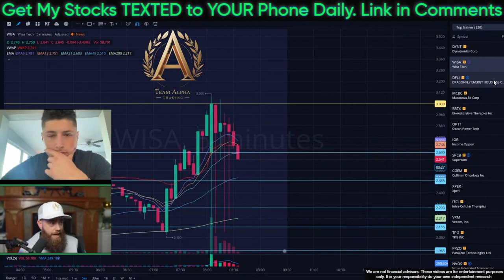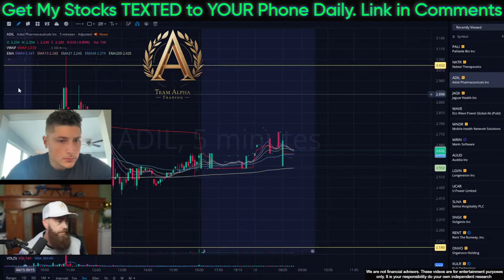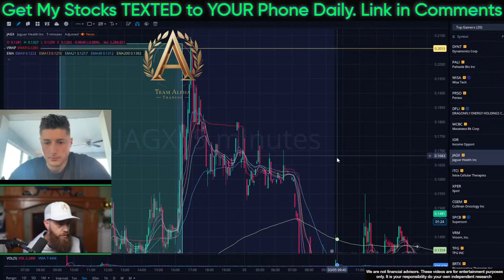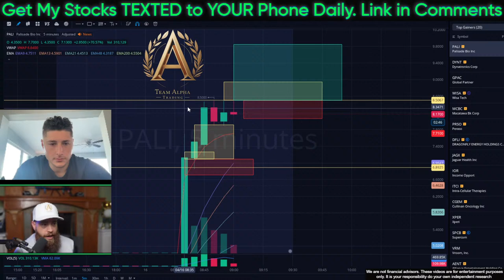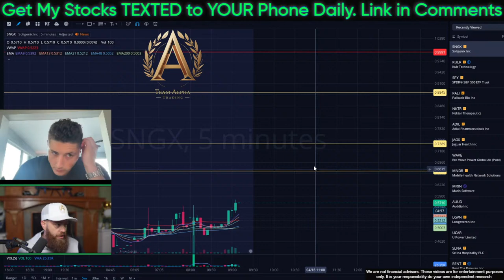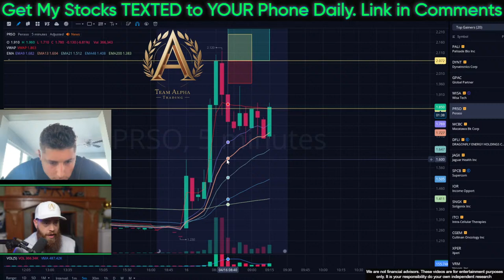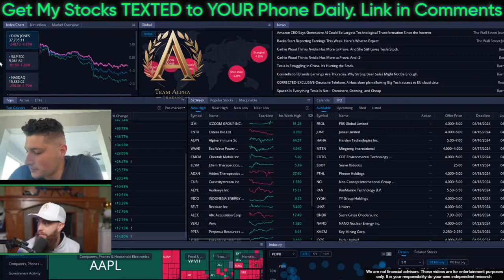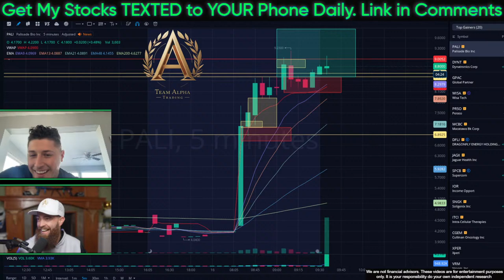THIS WILL EXPLODE- WATCH THESE LEVELS - Live Trading Today's Top Gainers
🚨 Sign up for our FREE Stock Trading Webinar with Andrew, Brendan and Myself Thursday, 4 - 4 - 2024 @ 4pm EST right

💸$5k-$100,000 Learn how I turned a 5k portfolio to $100,000 in 9 months using the Breakout Trading Strategy + 5 Tips on how to get started using it NOW

Remember, trading is a whole lot easier when you learn from the best & get hot stocks texted to your phone. This video is free, but I do run a private community that gets you access to me nearly 24/7, my entire penny stock master class, & my text messages m-f with all the best stocks I'm watching + over 10 analysts helping you nearly 24/7 as well. Just click my link to join

Before we talk about how to trade penny stocks, you have to understand that they are literally one of the riskiest investments out there. Penny stocks are in nature very high risk and do come with the risk of losing all of your money if you don't manage that risk or your trades properly so it is vital that you take the time to learn how to trade properly BEFORE investing any money.

One way of limiting your risk, especially while you learn and practice is to open a paper portfolio. A paper portfolio is a free and risk free portfolio that allows you to trade real stocks in real time but without using real money. The trades are real, but the gains are fake & the losses are fake. I recommend using webull’s free paper portfolio on their app. This gives you the ability to practice, without risking any money on your beginner mistakes. Like anything else in life, you’re going to be bad when you first start out. Unless you join a program that teaches you everything first. My master class does offer platform tutorials as well, making it easier and less time-consuming to figure out all these different platforms and portfolios. 99% of your mistakes will be made within your first year of trading. Those mistakes will cost you money. Those mistakes will teach you lessons that will make you better and smarter, assuming you learn from them. You can skip those mistakes by taking a class, but one way or another you will end up paying for the knowledge, either in experience or classes.

So what brokerage is the best for a beginner? A broker is simply the company that facilitates the trades. The best broker IS NOT Robinhood! Fuck them! Stop using them immedietly and start using any of the following: TD Ameritrade, Charles Schwab, Fidelity, Moomoo, Webull. I use TD Ameritrade and webull mostly. TD has thee best customer service and helpful videos and allows all penny stocks to be traded. Webull does not allow all penny stocks, but they have super user-friendly charts and I love their paper portfolio. But Fidelity offers free OTC trades. So if you’re sweating a few dollar fee per trade on OTC Penny Stocks, then fidelity will be a good choice for you.

💪 Click this link now if you are a motivated man or woman looking to join our ELITE 90-Day Inner Circle Program and become a MASTER Trader in the next 90 Days: